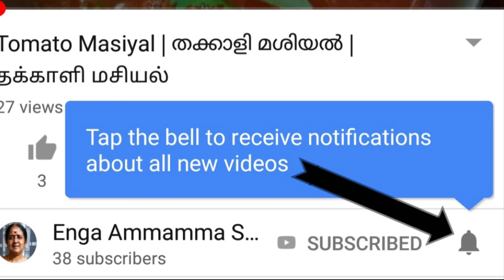Easy Biriyani / ഈസി ബിരിയാണി / ஈசி பிரியாணி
A very Easy Recipe to make Mutton biriyani / Biryani
Traditional Madras Mutton Biryani Recipe
എളുപ്പത്തിൽ മട്ടൻ ബിരിയാണി